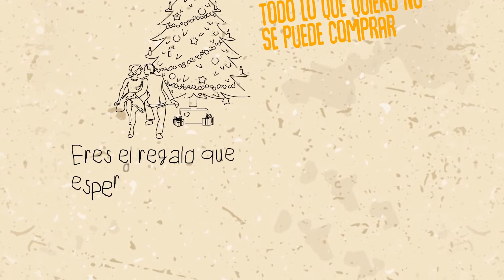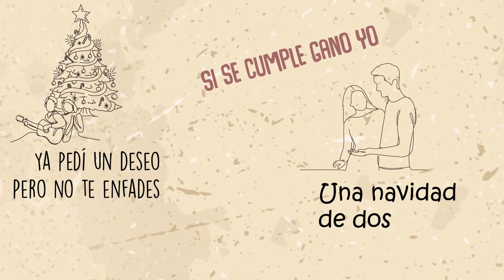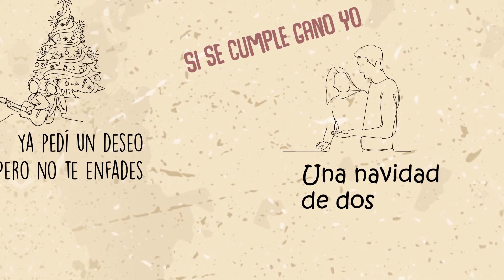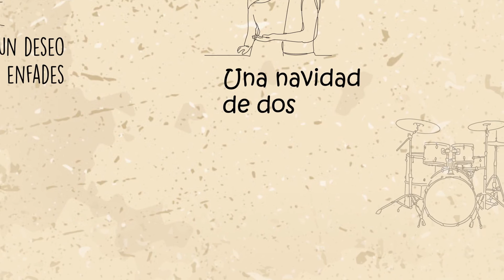MANTRA - Una Navidad de Dos (Lyric Video)